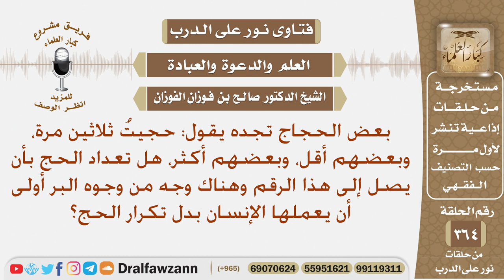أيهما أولى، أن يكرر المرء الحج أم يصرف هذه الأموال في وجوه البر؟ الشيخ صالح بن فوزان الفوزان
نص السؤال: بعض الحجاج تجده يقول: حجيتُ ثلاثين مرة، وبعضهم أقل، وبعضهم أكثر، هل تعداد الحج بأن يصل إلى هذا الرقم وهناك وجه من وجوه البر أولى أن يعملها الإنسان بدل تكرار الحج؟
السيرة الذاتية :
للاشتراك في قناة الشيخ صالح الفوزان

رئيس الفريق
لمشروع كبار العلماء